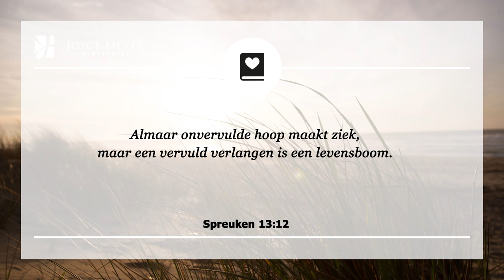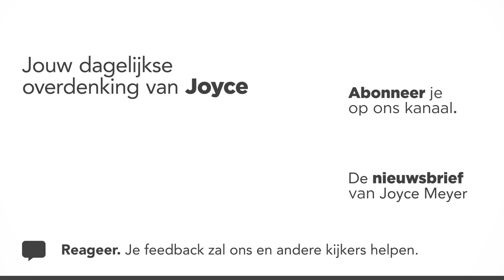Hoop: in blijde afwachting van goede dingen | Overdenking | Joyce Meyer | 3 november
Wanneer we Gods goedheid in ons leven verwachten, opent het een deur naar groter geluk. Dus hoop jij dat er iets goeds voor je staat te gebeuren?

00:00 Dagelijkse overdenking van Joyce Meyer van 3 november
00:15 Hoop: in blijde afwachting van goede dingen
00:25 Spreuken 13;12 Almaar onvervulde hoop maakt ziek, maar een vervuld verlangen is een levensboom.

00:40 Overdenking
Ik definieer hoop als “in blijde afwachting van goede dingen.” Wanneer we Gods goedheid in ons leven verwachten, opent het een deur naar groter geluk. Dus hoop jij dat er iets goeds voor je staat te gebeuren?

Zolang wij leven zullen jij en ik altijd ergens naar toe onderweg zijn. God schiep ons als doelgerichte visionairs. Zonder visie, raken we verveeld en zijn we zonder hoop. En onvervulde hoop maakt het hart ziek, volgens Spreuken 13:12, maar een vervuld verlangen is een boom des levens.

God wil dat we in Zijn hoop leven zodat we van ons leven kunnen genieten.

Je zult niet gelukkig worden als je geen hoop hebt. Hoe meer jij je hoop je op God stelt, hoe gelukkiger je wordt. Hoop gelooft dat alles goed komt – hoop is positief! Om van het leven te genieten moet je een goede, hoopvolle houding aannemen. God is positief en hij wil dat er positieve dingen voor elk van ons gebeuren. Dus vervul jezelf vandaag met Zijn hoop en leef in blijde afwachting van goede dingen.

02:00 Kort gebed: Here God, ik kies ervoor om met blijdschap Uw goedheid in mijn leven te verwachten. Ik weet dat als mijn hoop toeneemt, mijn vreugde ook zal toenemen. Heer, ik stel mijn hoop alleen op U!